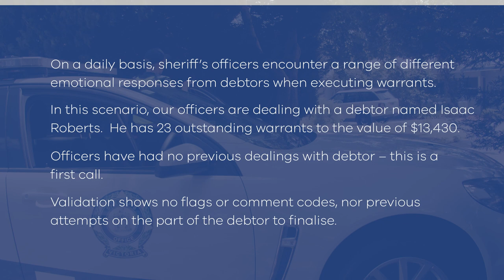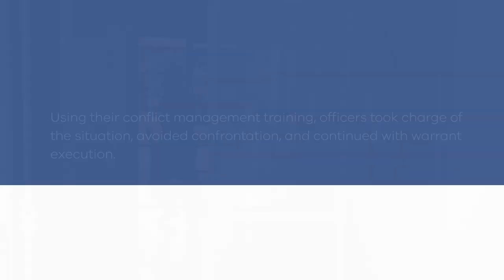At work with Victoria’s sheriff’s officers serving the community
Follow two of our sheriff’s officers as they execute a warrant and see if you have the communication skills to join our team.